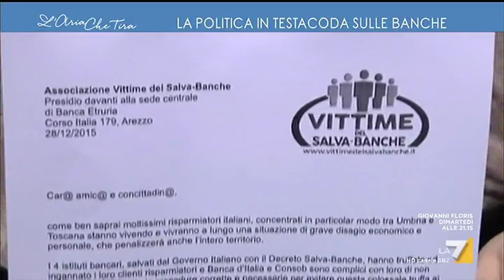La politica in testacoda sulle banche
A distanza di soli 4 anni dal crac delle quattro banche locali che segnò la fine stagione renziana, Italia Viva e 5 stelle siedono insieme nel governo giallorosso. Sul tavolo, la Popolare di Bari. Una storia che sembra ripetersi, se non fosse che oggi gli accusatori di ieri, siedono al banco degli imputati (Ludovica Ciriello)